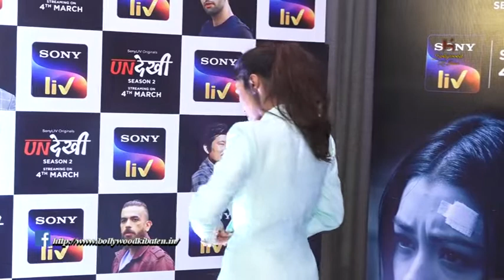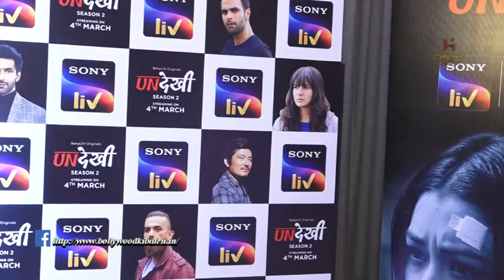Press meet with cast of Undekhi Season 2